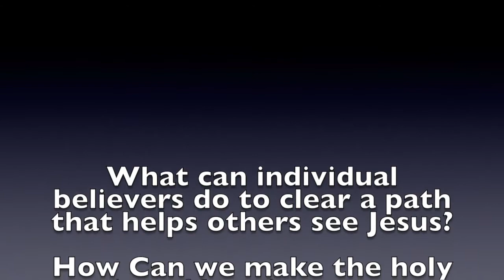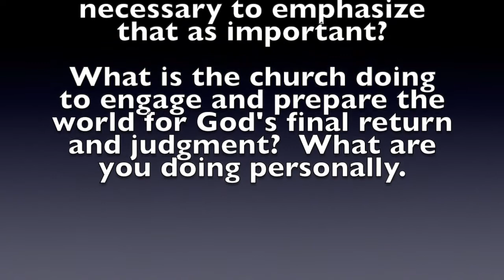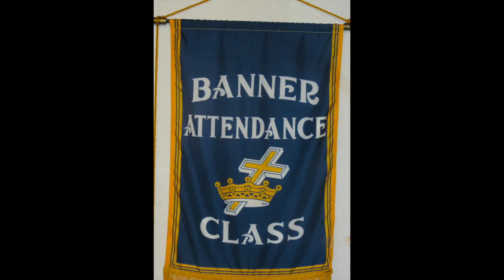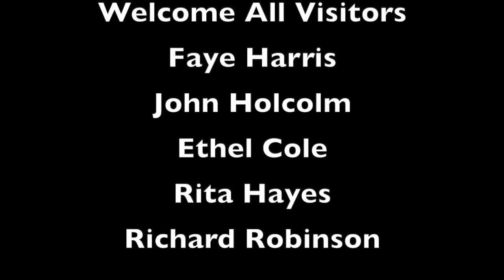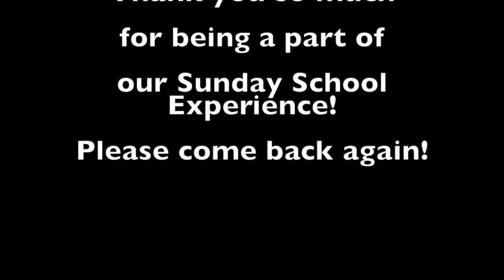Sunday School 12:27:2020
Jerusalem Missionary Baptist Church, of Gary, Indiana Sunday school, with Evang. Janice Culver